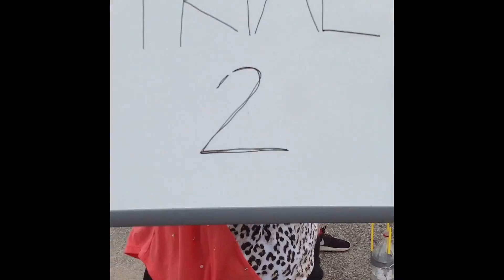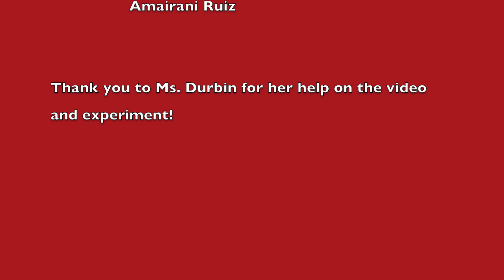Orion's Belt Rocket Movie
Team Orion's Belt created this video of their rocket during Kingsborough Space Enrichment provided by Communities In Schools of San Antonio.